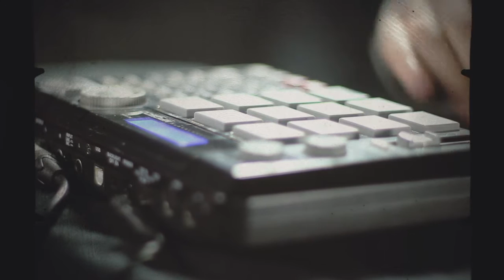The Camera Album - Fira Fem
Canción: "Cine azteca"
Discogràfica: Aloud Music
LP / Año: Aedificatoria / 2012